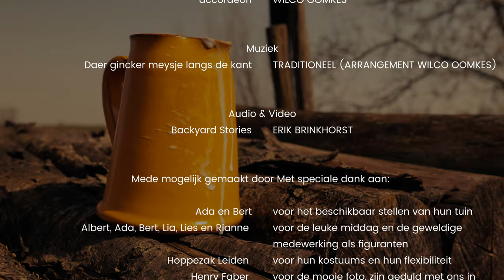Vieze Liedjes (officiële trailer)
Spelers:
Jannelieke Schmidt, zang
Julian Sarmiento, contrabas
Vincent Martig, klarinet
Wilco Oomkes, accordeon

Muziek:
Daer gincker meysje langs de kant (traditioneel, arrangement Wilco Oomkes)

Audio & Video:
Erik Brinkhorst

Met speciale dank aan:
Ada en Bert voor het beschikbaar stellen van hun tuin
Onze figuranten Albert, Ada, Bert, Lia, Lies en Rianne voor de leuke middag en de geweldige medewerking
Hoppezak Leiden voor hun kostuums en hun flexibiliteit
Henry Faber voor de mooie foto, zijn geduld met ons in de fotostudio, en het lenen van zijn kostuums
Erik Brinkhorst voor het extra zanglijntje!